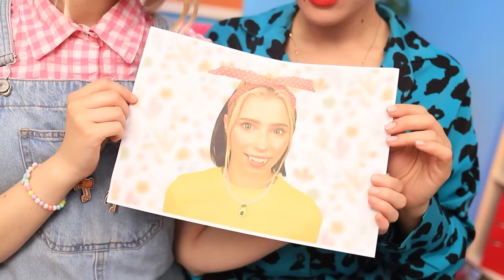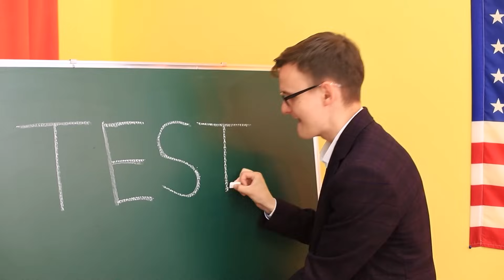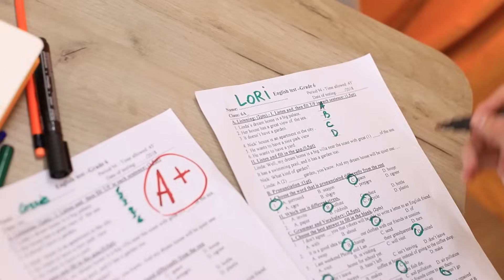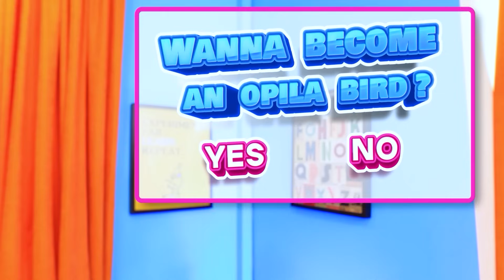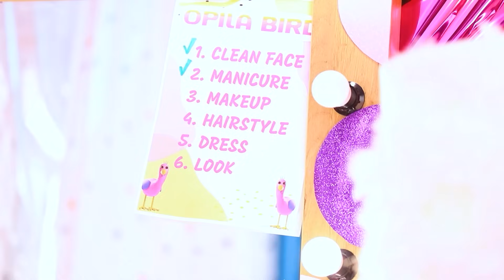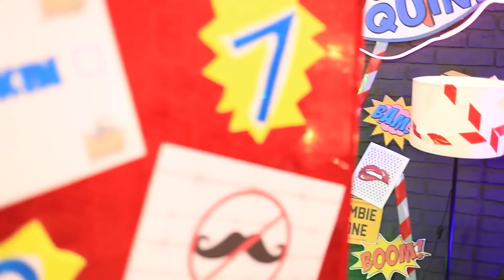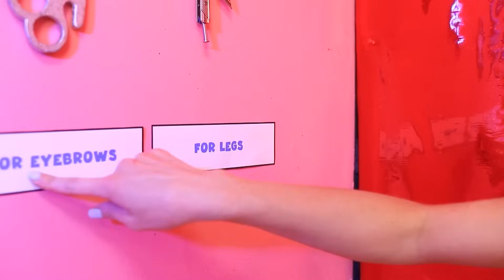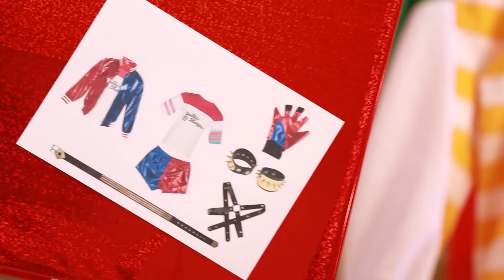Mijn Geadopteerde Zus is een Vampier! Zo Word Je een Vampier in het Echte Leven!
Laurie wilde altijd al een zusje hebben, en vandaag komt haar wens uit! Haar moeder heeft zojuist een klein meisje geadopteerd genaamd Carrie! Maar er zit een klein addertje onder het gras. Het blijkt dat haar nieuwe adoptie zus een vampier is! Hoe kan Laurie ooit samenleven met een angstaanjagend bloedzuigend monster dat in haar huis woont? Door vriendschap met haar te sluiten natuurlijk! Bekijk onze nieuwe video voor hilarische zusterlijke grappen! Laten we eens kijken of mensen en vampiers met elkaar kunnen omgaan!